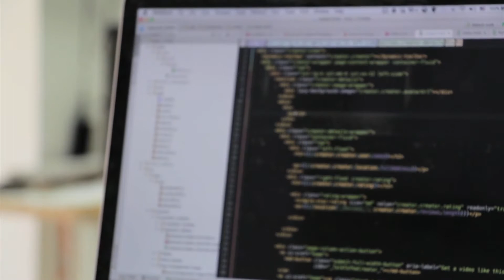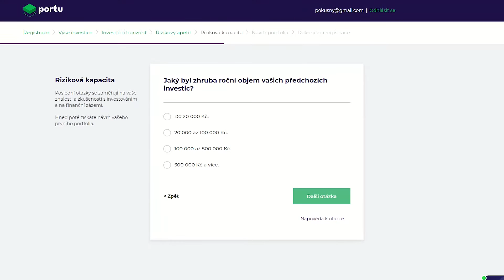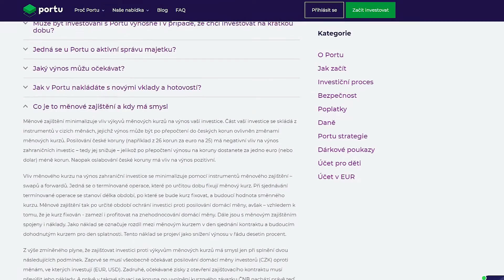PORTU.CZ RECENZE 2023 - Vše co musíte znát před začátkem investování do akcií a dluhopisů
Portu je česká robo-advisory platforma, která vám umožní jednoduchou a inteligentní formou investovat do akcií a dluhopisů. Největší bonus vidím v jednoduchosti a tím, že vás provedou celým procesem tvorby portfolia i zjištění rizikovosti.

Obsah:
0:00 - Úvod
1:45 - Co je Portu.cz (Rizikovost, dotazník, správa akciově dluhopisového portfolia)
3:07 - Měnové zajištění (obchod v eur, usd, ...)
3:42 - Nastavení portfolia (Rizikovost, akcie, dluhopisy, segmenty) - Rizikový profil 1 - 10
4:54 - Poplatky
5:46 - První 3 měsíce investování zdarma
6:05 - Pro koho je Portu

Hledáte způsob jak mě podpořit?
⚡️ - Můžete sdílet moje videa a sledovat sociální sítě

Kdo jsem?

Co dělám a nabízím?

Jaké vybavení používám?